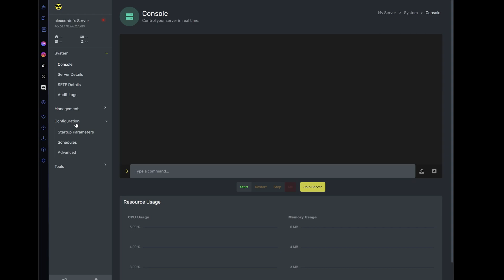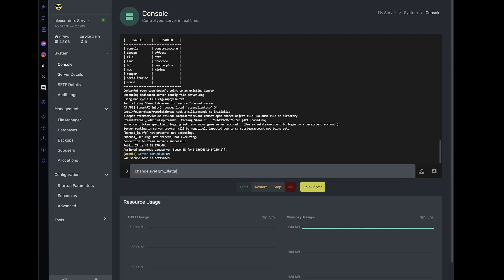How to Change Map on GMod Server - 2024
Don't want to watch the video? Read our knowledgebase guide

Looking to change the map on your GMod server? Follow this simple 1 minute video on how!